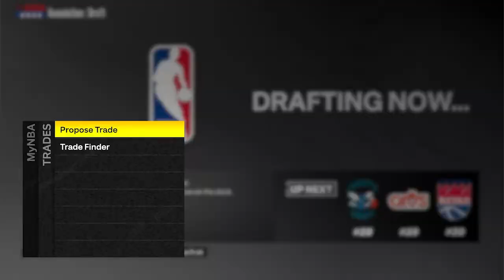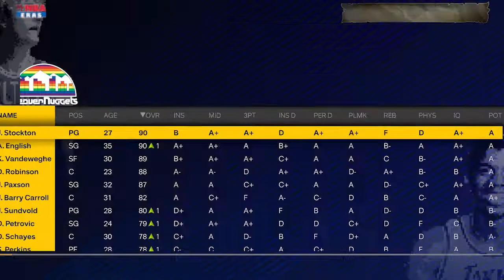YEAR SIX OF THE THE DUAL NBA MYGM SERIES (1988-1989 SEASON)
Jmack finally gets the big one, but chadd still leads 2-1!